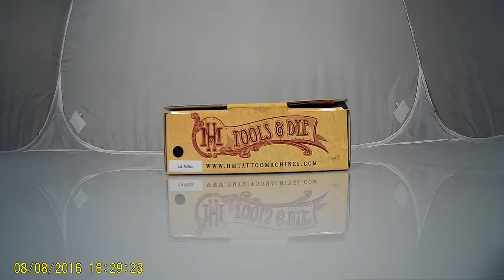HM - La NINA - Black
Usada como Power liner
3.2mm de curso - batida bem forte